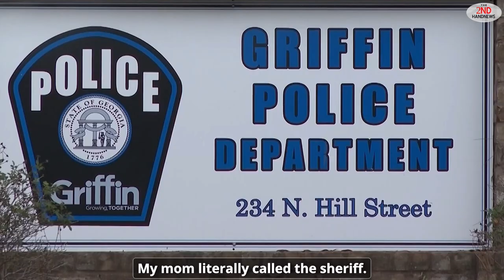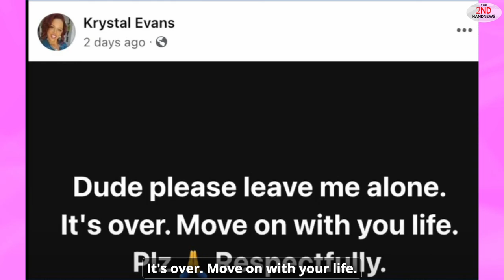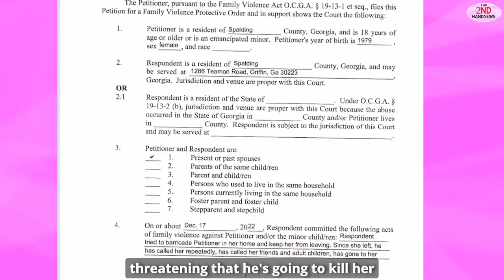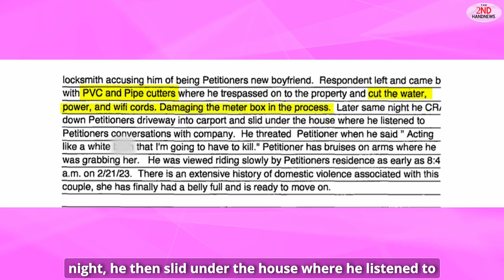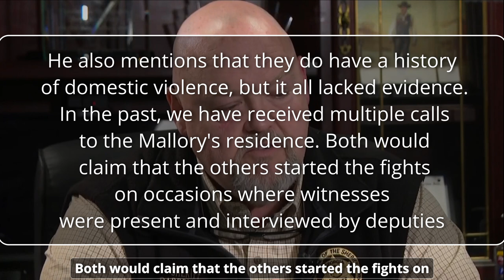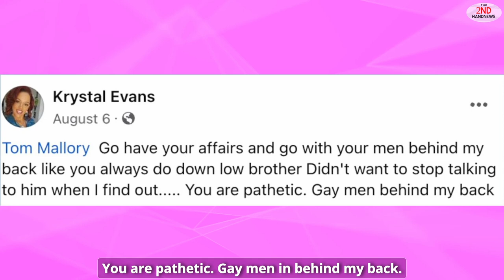Husband Executed her outside the courthouse: The Krystal Evans Story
Krystal Evans, a 44-year-old woman from Griffin, Georgia, was tragically killed in a shooting incident outside the Spalding County Courthouse on Friday, September 13, 2024. According to authorities, Tom Mallory, her estranged husband, shot her multiple times from his car window as she walked out of the courthouse. Mallory then sped away, leaving deputies to respond to the gunshots.

Background and Investigation

The shooting occurred during a hearing related to the couple’s divorce and threats against Krystal Evans’ life. Prior to her death, Krystal Evans had warned friends and family about her ex-husband’s abusive behavior and threats, including a Facebook post stating, “Please know if something happens to me, Mallory did it…” Her daughter, Precious, has spoken out about the incident, expressing her mother’s fears and the lack of protection from authorities.

The Spalding County Sheriff’s Office and Griffin Police Department are investigating the incident. Authorities have confirmed that Krystal Evans’ death was a result of her ex-husband’s actions, and Tom Mallory has been charged in connection with her murder.

Community Reaction and Calls for Justice

The shooting has shaken the Griffin community, with many calling for justice and accountability. Krystal Evans’ daughter has advocated for change in the system, highlighting the need for better protection for domestic violence victims. The incident has also sparked discussions about the importance of taking threats seriously and providing adequate support to those affected by domestic abuse.

Remembering Krystal Evans

Krystal Evans’ life was cut short in a senseless act of violence. Her family and friends are mourning her loss, and her memory serves as a reminder of the devastating impact of domestic abuse and the importance of prioritizing victim safety and support.